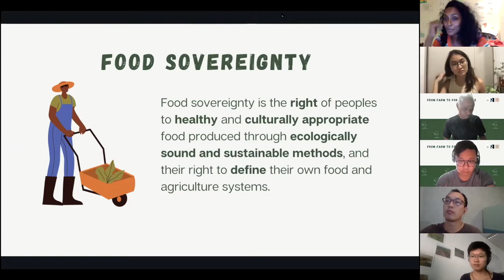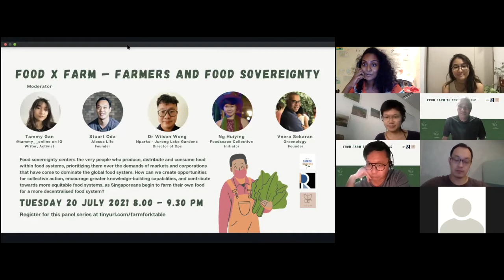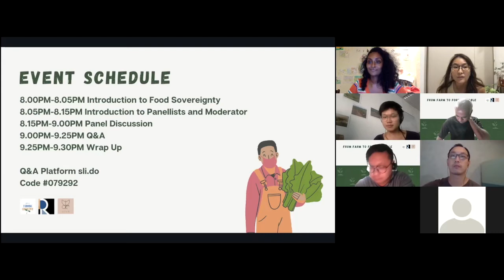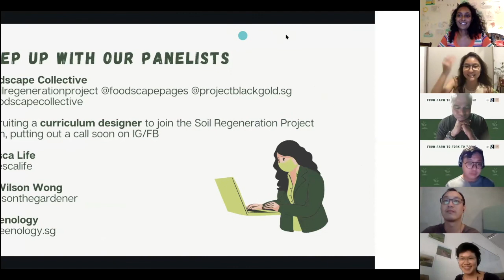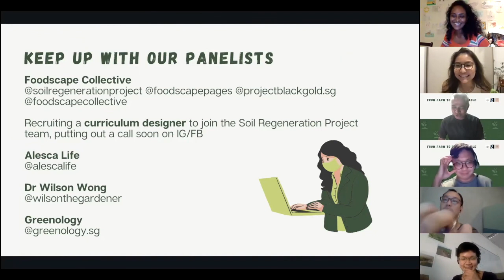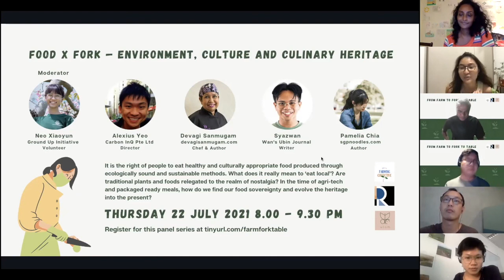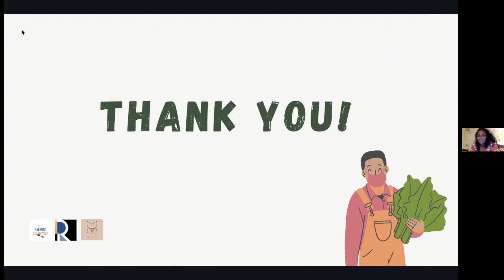Food x Farm — Farmers and Food Sovereignty [Full Video]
Kale or Sweet Potato leaves - where does your heart lie, and how does your food choice impact Singapore’s 30 by 30 goal?

From Farm to Fork to Table is a 3-part panel series that aims to contextualise conversations on Singapore’s food future, spanning local farming practices, our rich culinary heritage, and recent food policies. The panel will draw on the expertise of farmers, food writers, researchers and policy enthusiasts to provide a nuanced and holistic perspective of Singapore’s foodscape.

Jointly organized by culinary anthropologist Nithiya Laila and undergraduate students from the Yale-NUS Farming Collective, Roosevelt Network @ Yale-NUS, the series took place on 20th, 22nd and 24th July 2021.